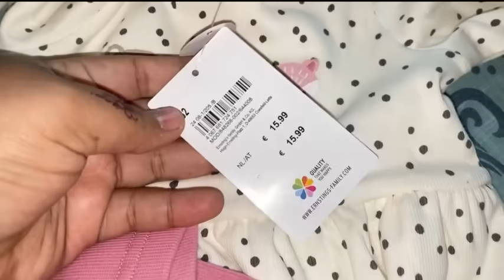JADWALKAEN MANTA IYO WAXAN GUURIIGA KA QABANAY ANIGA IYO FAMILY ALHAMDULIHA 🥹🤲🙏